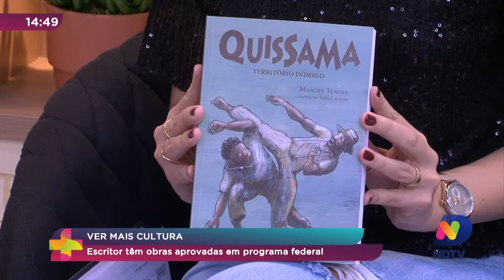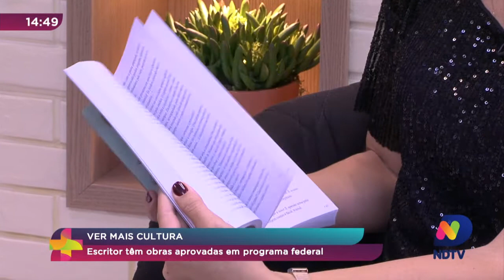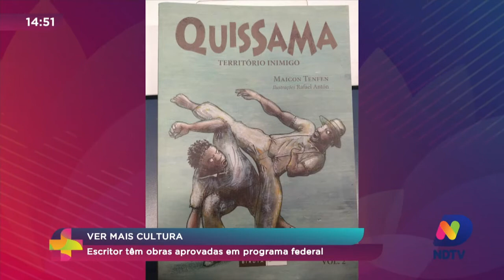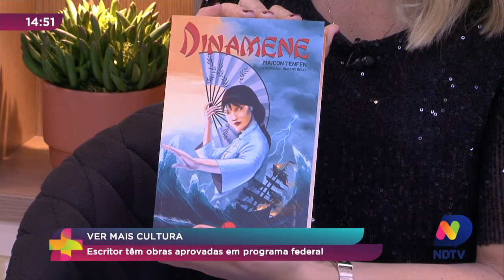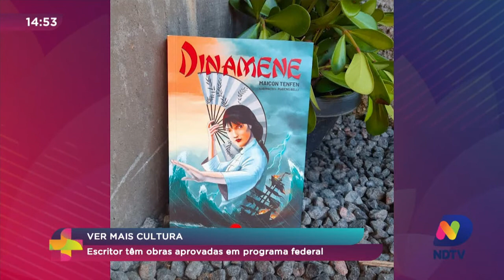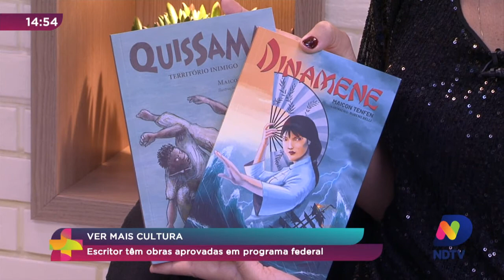Ver Mais Cultura: escritor têm obras aprovadas em programa federal